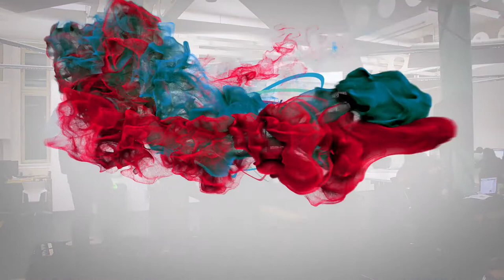The Upsiders - Urban Spaceman (Bonzo Dog Doo-Dah Band)